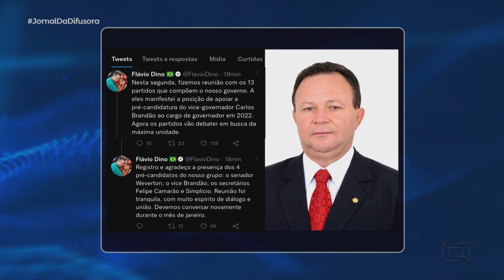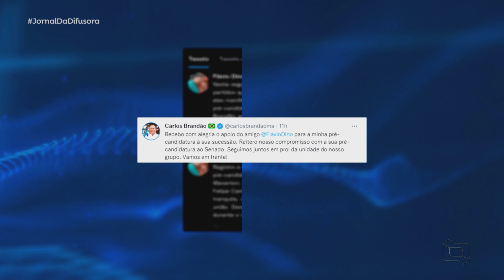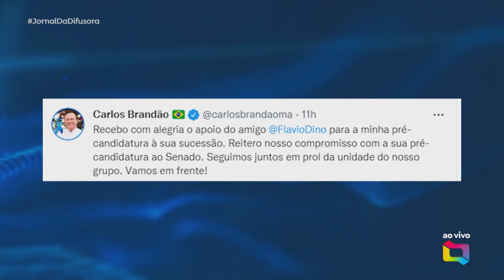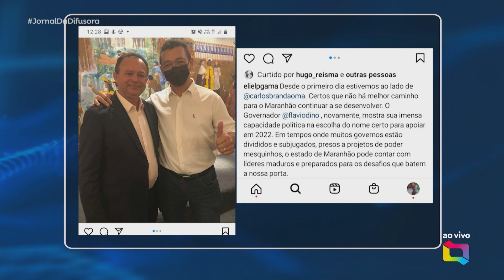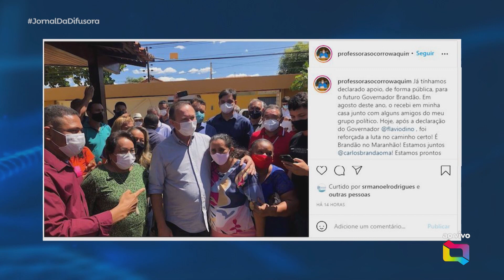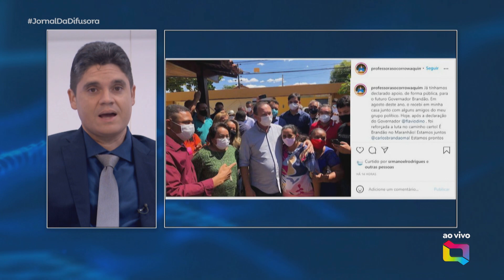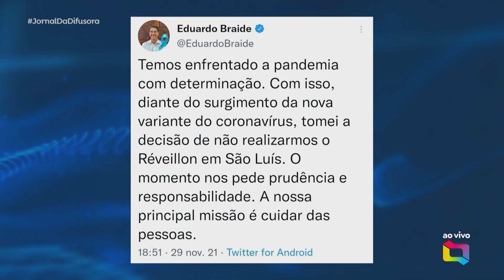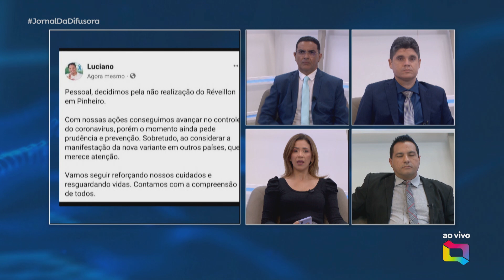(Ediçāo 30/11/21) Confira o Jornal da Difusora 1ª ediçāo desta terça-feira